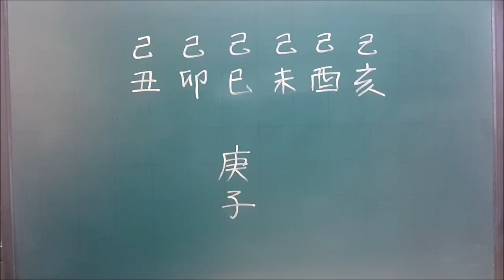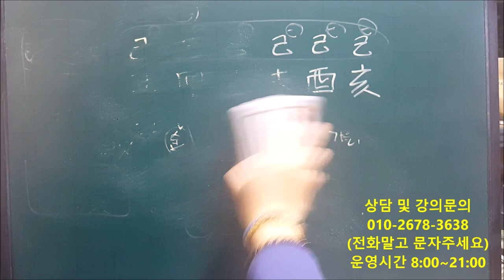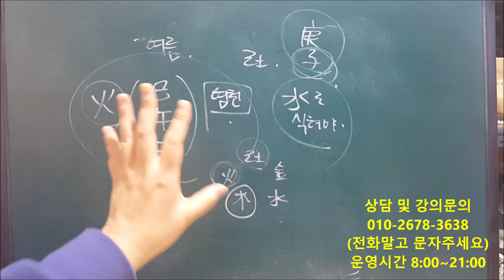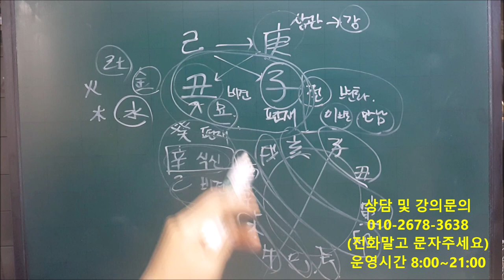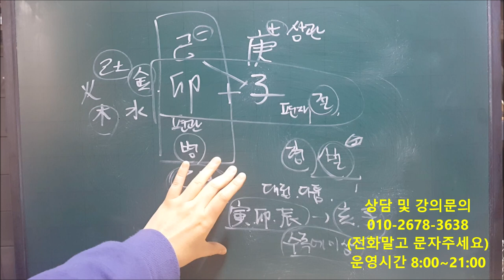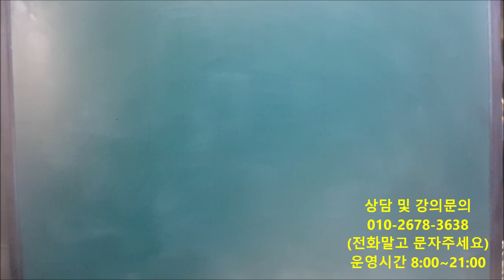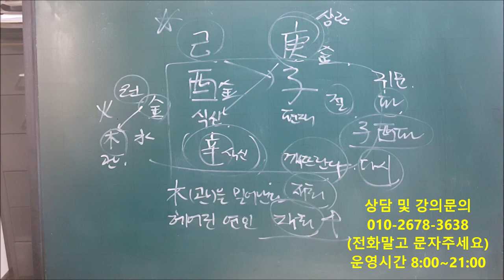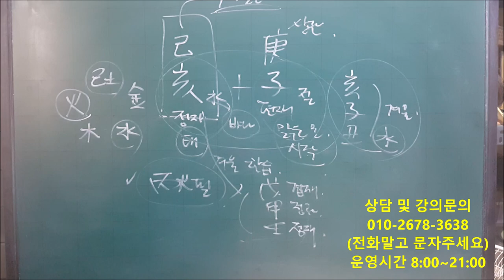│사주│기토(己土)일간 경자년(庚子年) 간단운세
[방송후원내역]
포레님 10,000원 계좌이체